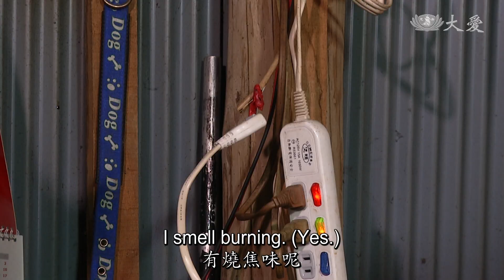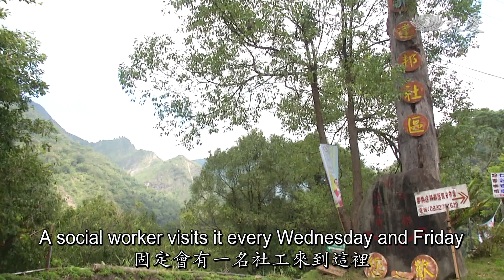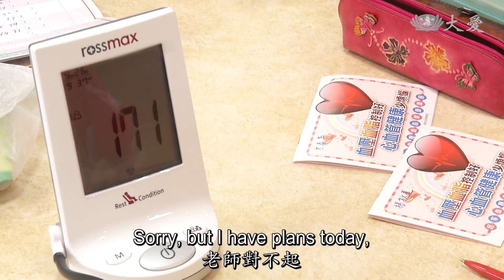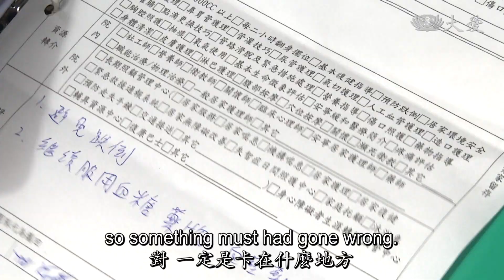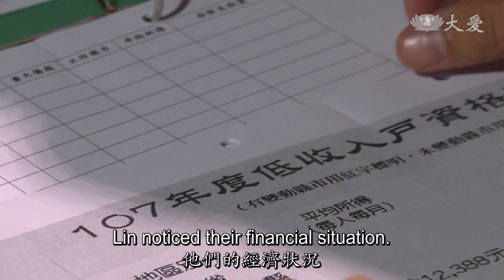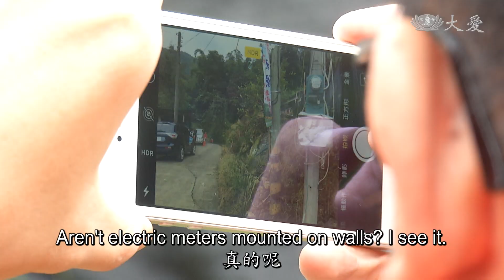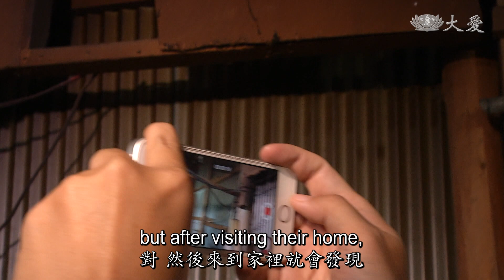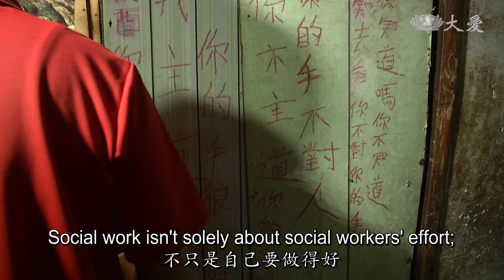Unsung Heroes - The Tribal Social Worker (小人物大英雄 - 愛在達邦)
With 11 years of experience as a social worker, Lin Wei-feng has been caring for the seniors in Tapangu, a mountain indigenous tribe, for years. His sincerity has garnered the seniors' trust and firmly anchored him in their hearts.

林瑋峯是嘉義阿里山鄉達邦部落的社工師，從事社工工作11年。兩年前被派到山上，一句鄒族語都不會說的他，原本很擔心無法融入原住民社會，取得長輩信任，但在他用心陪伴下，部落長輩已視他為心中的支柱。

Tzu Chi Culture and Communication Foundation